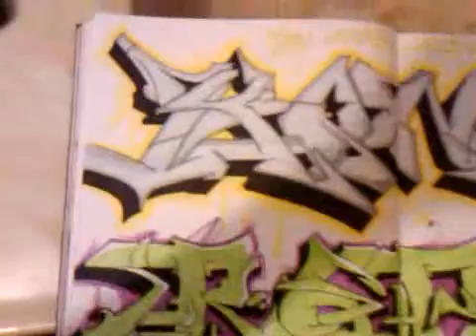graffiti battle scion vs Oopser1 kon2 reps....3GP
alright wats up youtube..so this is scion the newest member of isckings...so yea i posted up this vid on the isc page so u guys can check it out n see my work n vote on who u think that one if me scion or oopser...the words were kon2 and reps.